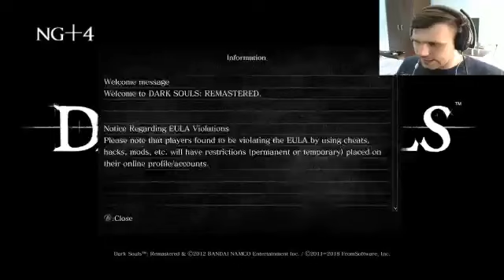Dark Souls NG+4 Qualags fury sword vs Chaos witch Qualag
What a great rush and a fight :D